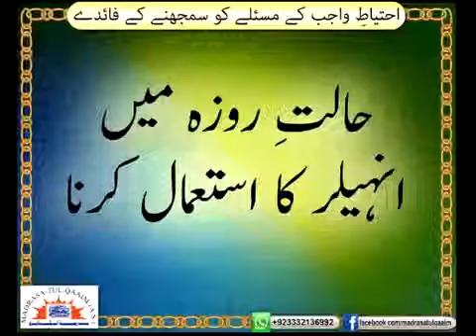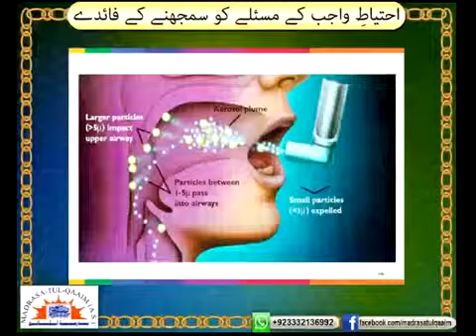حالتِ روزہ میں سانس کے مریضوں کے لئے انہیلر کا استعمال Halat Roza me Inhaler ka istmal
حالتِ روزہ میں سانس کے مریضوں کے لئے انہیلر کا استعمال